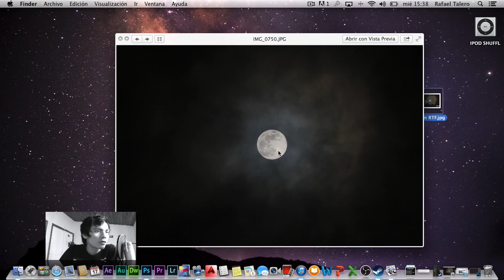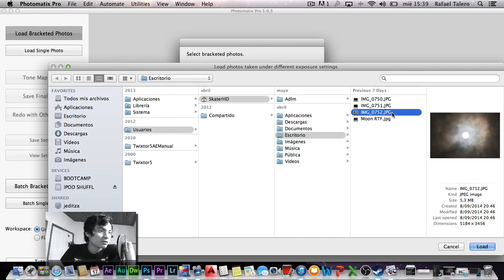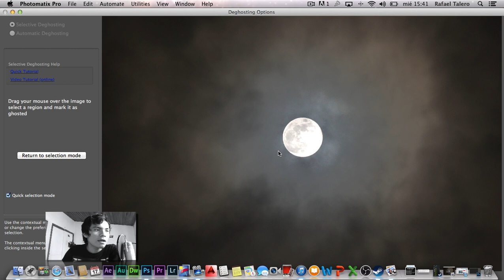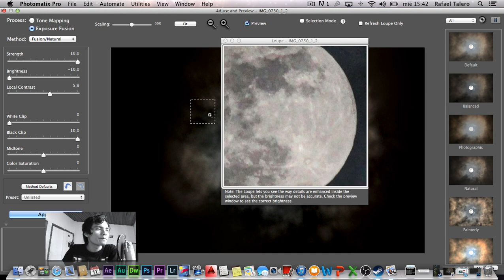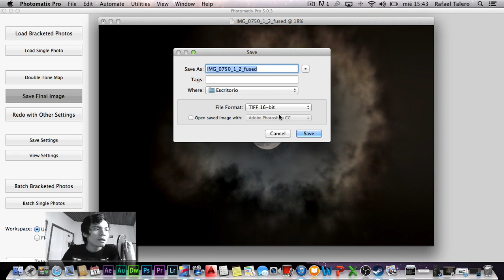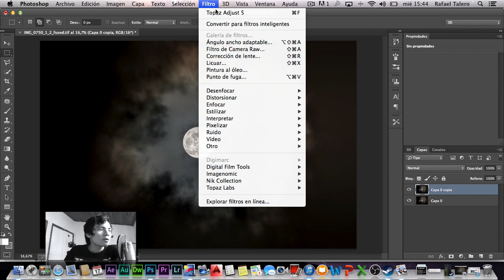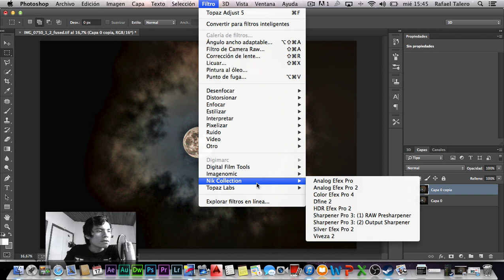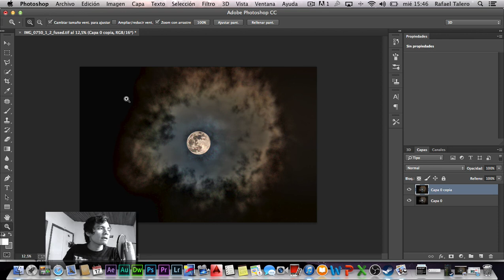Fotografiar la Luna y procesar a HDR - HDR Moon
Tutoriales profesionales para todos los amantes de la fotografía, valido para aficionados & profesionales.

┣▇▇▇═─ Inyectando profesionalismo.
█ ■ Mi canal de edición de vídeos: ▒▒▒▒▒▒▒▒▒▒▒▒▒▒▒▒█

Rafael Talero Photography ©

Perfil Original & Auténtico verificado por Youtube ®